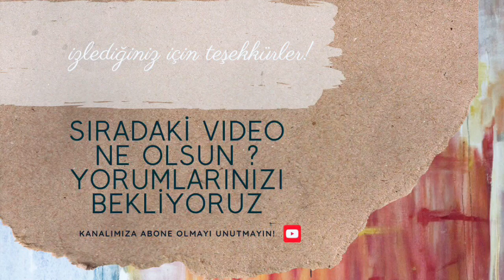Kolay El Çizimi | Karakalem Detay Çalışması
Merhaba, bu videoda karakalem detay serimize el çizimi ile devam ediyoruz.

Kanalımıza üye olup, bildirimleri açmayı unutmayın!
İyi seyirler ♥